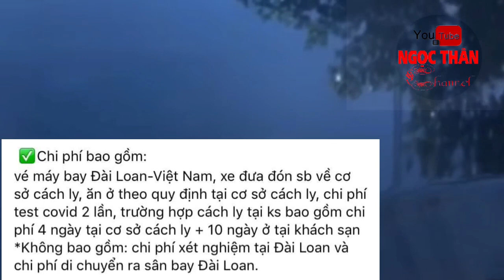Thông Tin Mới Nhất Về Chuyến Bay Thương Mại Và Toàn Bộ Chi Phí Từ Đài Loan Về Việt Nam